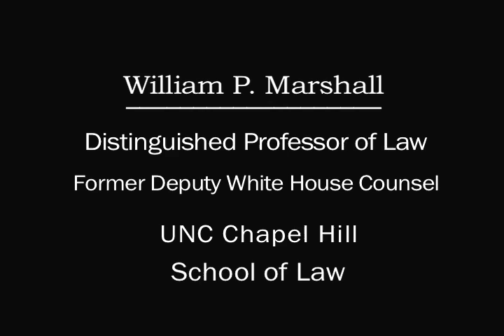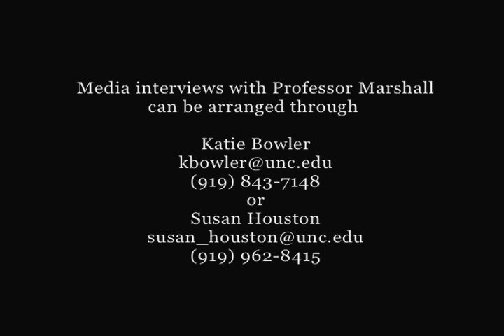Constitutional signficance of Rahm Emanuel's choice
Professor Bill Marshall advocates for the Bush administration to hold back on midnight regulations during transition.  Marshall also addresses the constitutional significance of Rahm Emanuel leaving his post in Congress to become the next White House Chief of Staff.